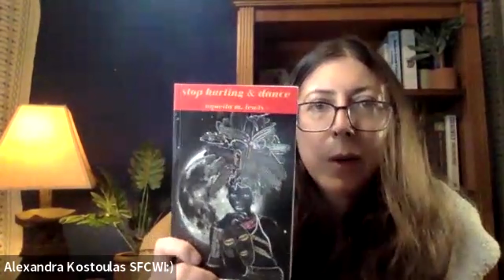City Stories Workshop Final Reading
This reading is the culmination of the City Stories Workshop taught by Executive Director of SF Creative Writing Institute, Alexandra Kostoulas.

In November-Dec 2021, Alexandra was named an artist-in-residence at CounterPulse. As a SF Bay Area writer, she chose, as her artistic showcase, to use the theater to hold the creative space for others. Through SF Creative Writing Institute’s City Stories Program, she taught 4 free in-person writing workshops in the Tenderloin, helping people tell the stories of their City. We invited local poet Antony Fangary and SF Poet Laureate Tongo Eisen-Martin to read alongside Alexandra's students and discuss their creative processes.  Reading took place on Dec. 15, 2021.

Workshop Description:
The City is made up of stories. We each have a unique voice that sets us apart. Stories link us to where we come from, and help dream up where we’re going. Creative Writing can open up the space for you to tell what’s in your heart. In this unique drop-in workshop, come explore storytelling and poetry in a fun and accessible way. Create and develop your own unique voice and style through specific writing exercises and prompts. We’ll write in class and share our work aloud. This is a safe space for all community members, so join us and express your feelings, turning them into art. Let your voice be heard.